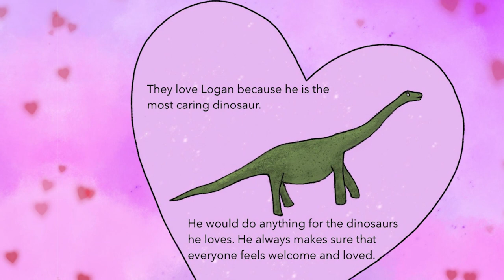🦕💖📚 The Dinosaurs Valentine's Day: Picture Book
FREE Kindle: 📙
Join Logan this Valentine's day! He is busy making cards for all his friends. He is reminded of all the great qualities & reasons why he loves them. A positive & uplifting book. Sweet and a quick read.
📚Book by Jessica Brady  (Author)

🎵🎵🎵 Music Credit🎵🎵🎵
Caribbean Hide & Seek by Carmen María and Edu Espinal